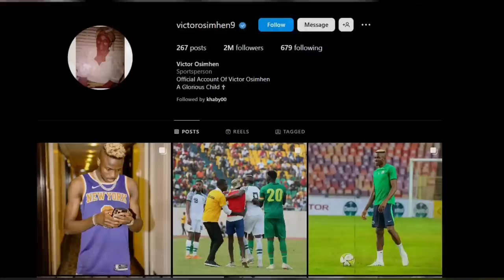Victor Osimhen's Lifestyle Is JUST INSANE!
On The Footy Life, we delve into the lives and lifestyles of all your favourite football players and today we will be showing how INSANE Napoli's Victor Osimhen's lifestyle is!